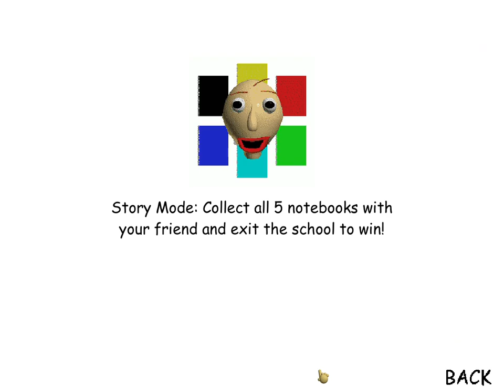Baldi's Basics MultiPlayer Bloopers